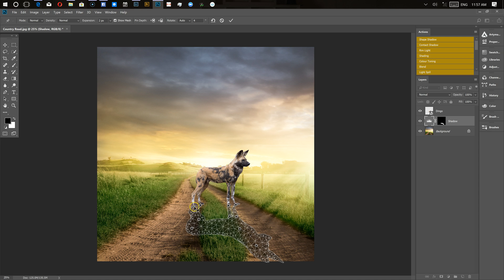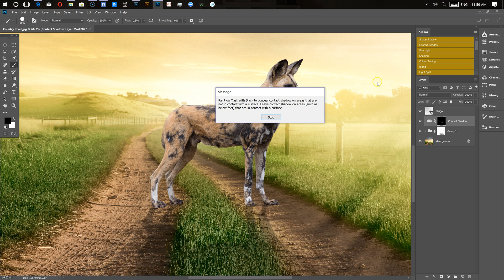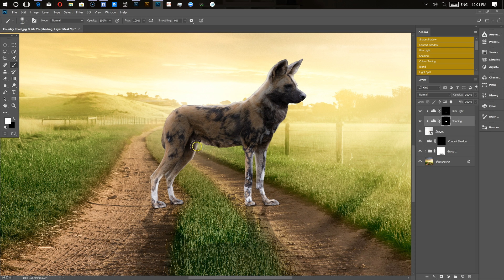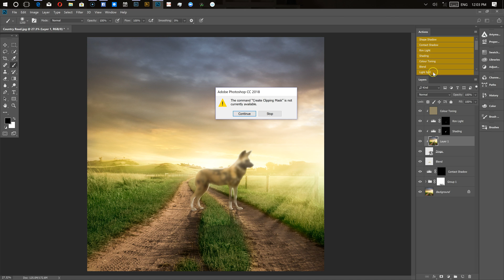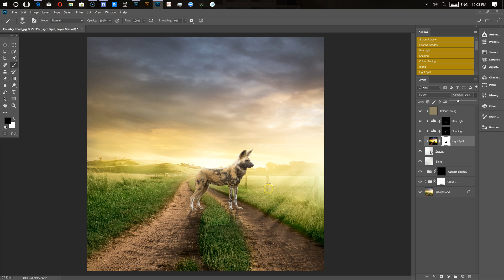Photoshop Magic Actions Version 2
A set of Photoshop Actions that will completely revolutionise your compositing workflow.

Update includes new and improved Shape Shadow, Contact Shadow, Rim Light, Shading, Colour Toning, Blend and Light Spill.